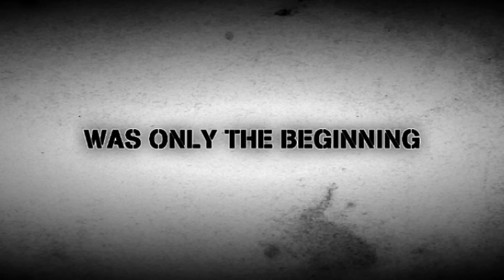AKIRA - English Trailer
My made English trailer for the cult anime movie "Akira" (1988) by Katsuhiro Otomo.